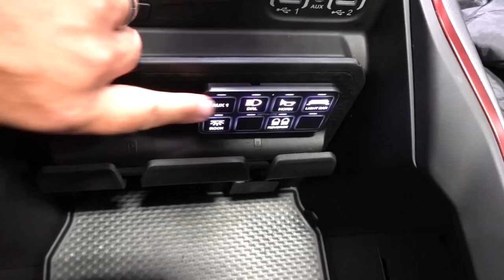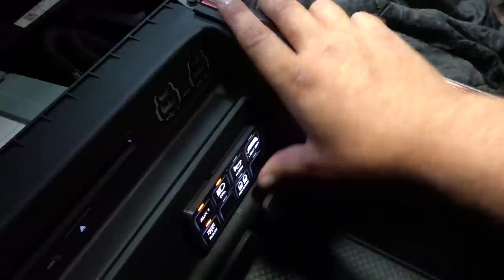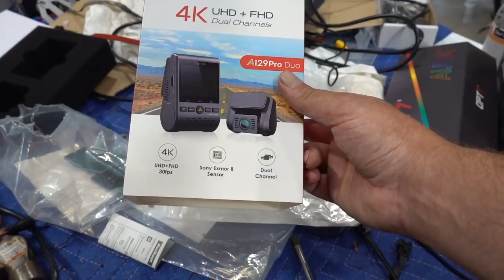2019 Ram Rebel Switch Pros And Dash Cam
Well everyone here it is I finally got the Switch Pros hooked up and have all the mods we have installed over the last while operational from the one centrally located panel in the console, and the ambient lighting is done it was a lot of work but the result is awesome. In this video we also show the new dash camera that I installed and filmed and had my mic go out so here is the long and the short of that process. Thank you everyone for watching and if you watch till the end there is some mezzanine updates as well, Enjoy.

Camera
Harness
SD Card

4 piece Opt7 Aura Pro kit

Add on 12 inch lights

Add on 3.5 inch lights

Wire extensions

Deutsch connector crimp tool
KC light mounts
Rigid lights (Black and newer version)
Rigid Radiance Red lights
Switch Pros module kit
Fuse tap

Rough Country Light bar (DRL model not the black one when I looked for that one it wasn't available but may be when you look for it)

Plasti dip
Red Start Button

Curt hitch hook

Licence plate cover

Shift knob emblem

Dixie Horns

Rock Lights

Switch Panel

Horn switch

American Flag Decal

American Flag Decal 50 stars

LED cup holders

Westy @ Westy's Speed Shop
Check Him out @

Instagram Spacemountainsupercars